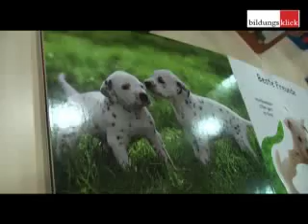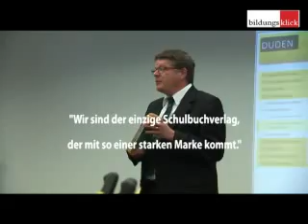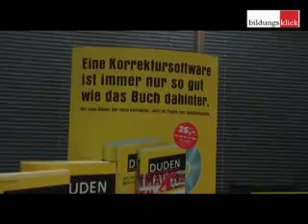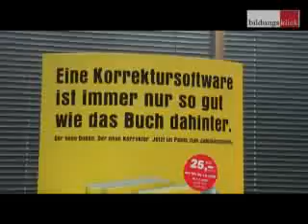Aus der PK zur Entwicklung der Marke Duden bei Cornelsen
Seit kurzem ist die Cornelsen-Holding Mehrheitseigner des Bibliographischen Instituts in Mannheim. Beim Pressegespräch über die Ausrichtung dieser Neuerwerbung wurde ein aktuelles Highlight des Verlags vogerstellt: der neue Duden im Medienpaket mit dem elektronischen Duden Korrektor, der morgen erscheint und "auf jeden Rechner gehört".

Dr. Alexander Bob, Geschäftsführer der Cornelsen-Holding, und BiFAB-Vorstand Ulrich Granseyer erklären, wie sich der Duden Schulbuchverlag unter dem Dach der Cornelsen-Holding mit welchen Einflüssen auf den Schulbuchmarkt entwickeln wird.

Mannheim, 17. Juli 2009